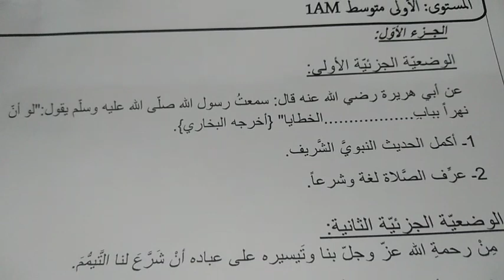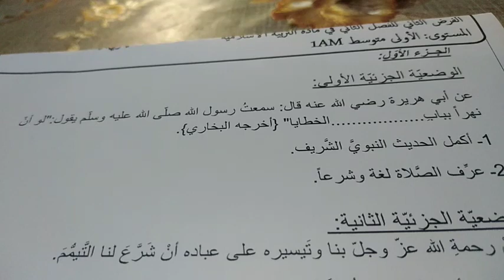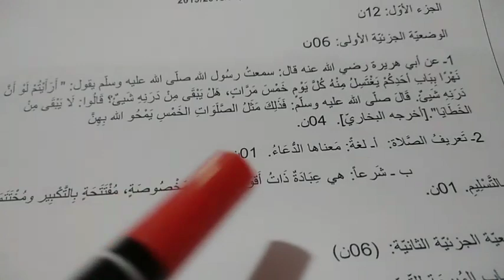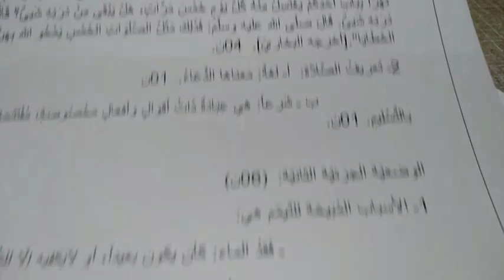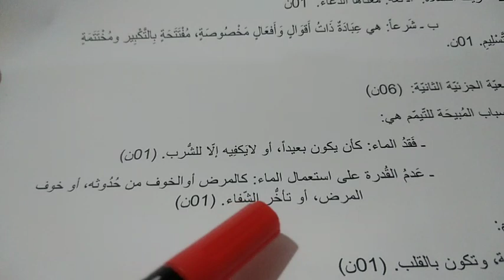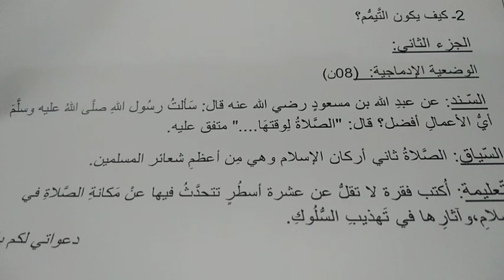فرض الفصل الثاني في التربية الإسلامية للأولى متوسط